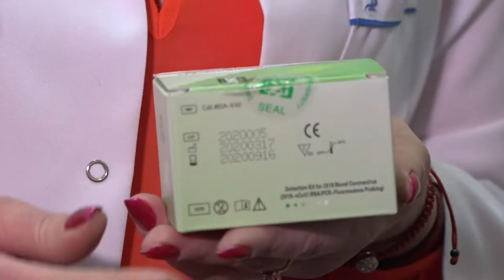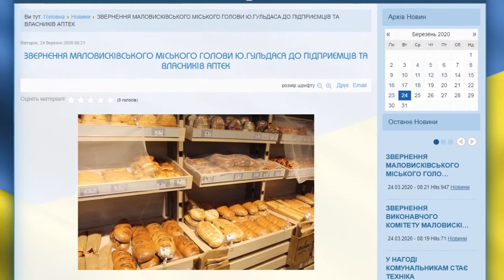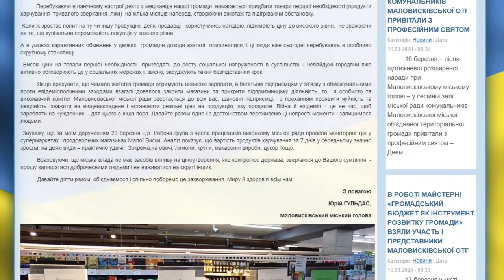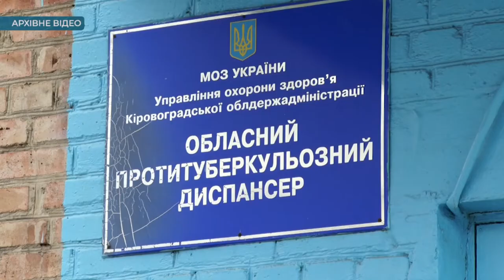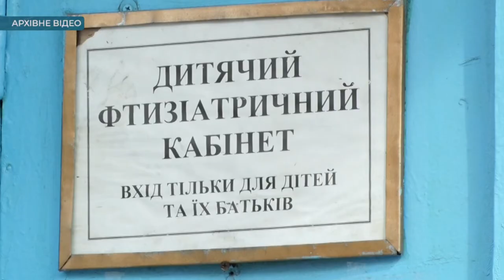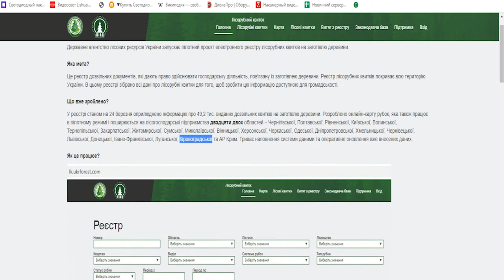Головні новини Кіровоградщини | 24 березня 2020 року | телеканал Вітер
У випуску:

* Кіровоградщина отримала тести для діагностики коронавірусу;
* У центральній міській лікарні Кропивницького встановили три додаткові апарати інтенсивної вентиляції легень;
* У супермаркетах и продовольчих магазинах Малої Виски за тиждень значно зросли ціни на продукти;
* Перевірити законність рубок лісу на Кіровоградщині відтепер можна онлайн;
* У Світловодському районі відновили внутрішнє автобусне сполучення;
* Бібліотекарі Бобринецької ОТГ влаштовують просвітницькі рейди проти коронавірусу;
* Кіровоградщина посідає друге місце в Україні за рівнем захворюваності на туберкульоз;
* Онлайн майстер-класи по дозвіллю під час карантину дають в Новоукраїнській ОТГ керівники гуртків тамтешнього дюцу;
* Програми телеканалу Вітер відтепер можна дивитися онлайн;